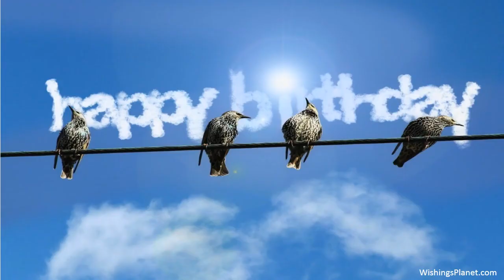Happy Birthday to Felicia